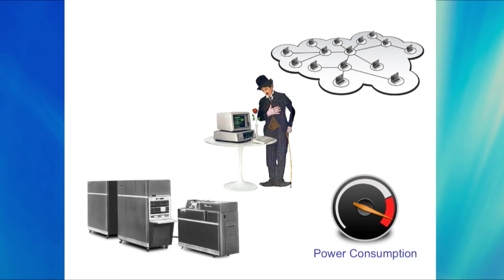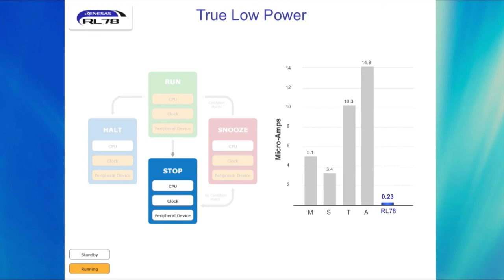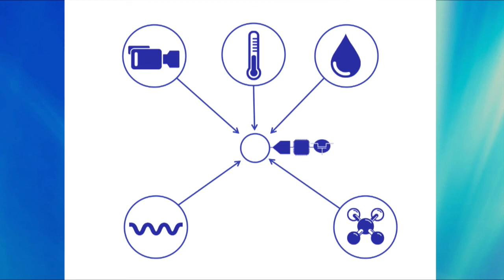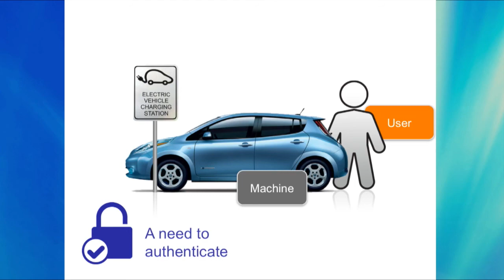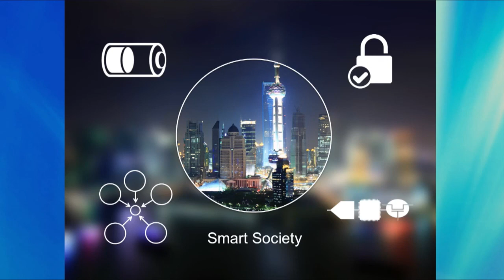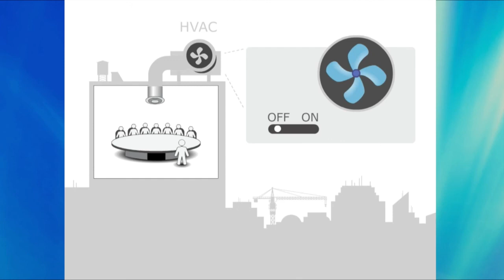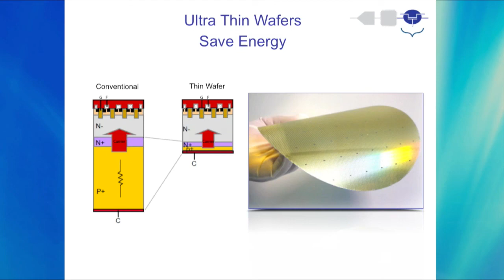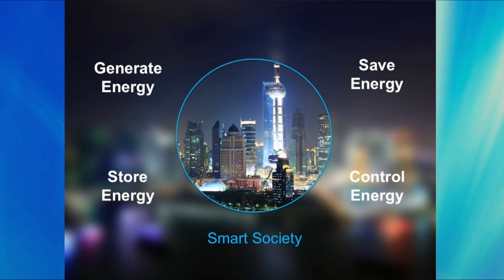Ali Sebt, Renesas DevCon 2012 Keynote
DevCon 2012 Keynote by Ali Sebt, President and CEO of Renesas Electronics America.

DevCon 2012 (October 22-25 in Orange County, California) was a four-day event encapsulating an environment of valuable technical information exchange including personalized direct and interactive access to Renesas' technology experts and partners from around the world.

There were hours of lectures and hands-on labs presented on an array of technologies and application topics.